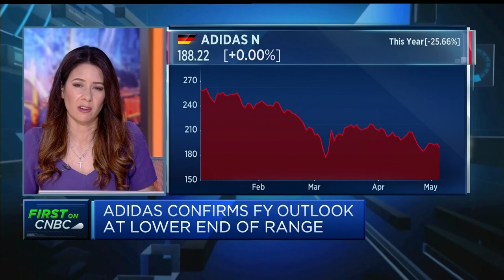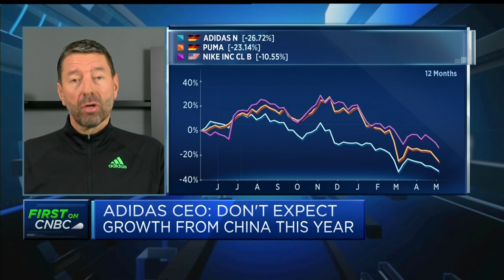Adidas CEO: Don't expect growth in China this year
Kasper Rørsted, CEO of Adidas, gives his outlook for the Chinese market as Asia sales slump for the sportswear giant.